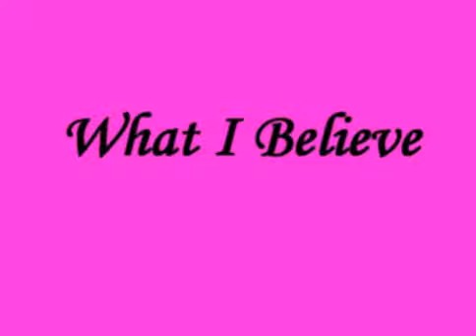What I Believe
This is a poem I wrote. I am not a robot.